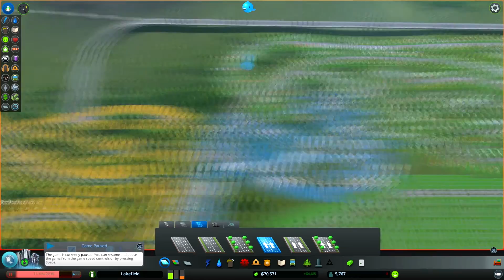Cities Skylines Time-Lapse Four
steam work shop addon i have are auto reset of the abbadon houses which saves alot of time

this game still is a great game and runs really well. if your into sims like this